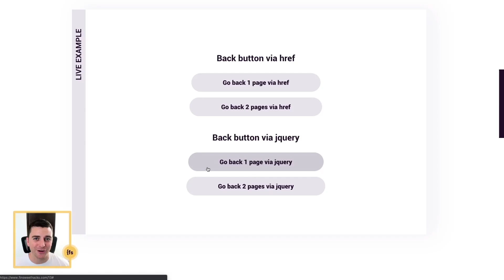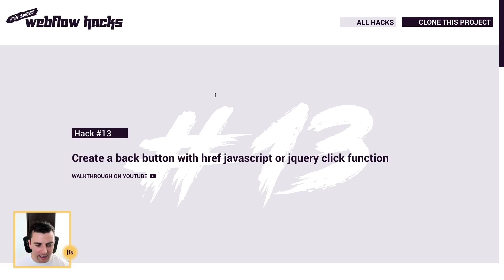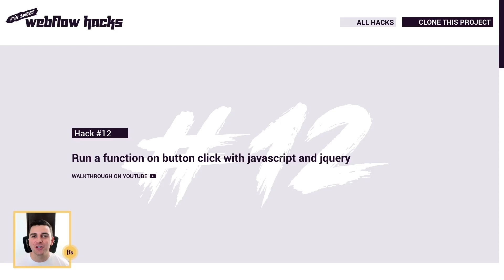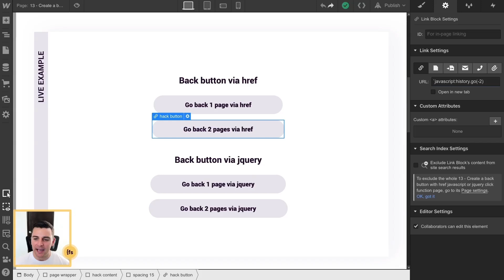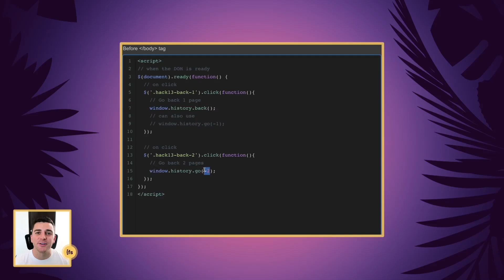#13 - Create a back button with href Javascript or jQuery click function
In Webflow Hack #13, we learn how to create a back button that sends the user back in their browser history. We'll see how to send them back one step, two steps, or as many steps as you want; and we'll also look at two different ways to do it: one way, with an href inside your link settings and the other way, with jQuery inside custom code.

TIMESTAMPS:
00:08​ - Intro
00:35 - Live Example
02:34​ - Structure
04:49​ - Code Breakdown
06:01​ - Thank You

F'IN SWEET WEBFLOW HACKS: A custom-code focused video-tutorial series for Webflow websites. Learn how to use jQuery and javascript to extend the functionality of your Webflow project. Built by @Finsweet for the @Webflow Community.

// ABOUT US

// SOCIAL